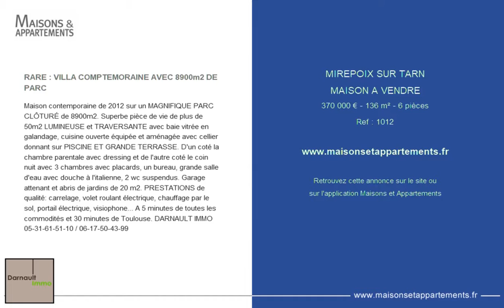MIREPOIX SUR TARN - MAISON A VENDRE - 370 000 € - 136 m² - 6 pièces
Référence : 1012

RARE : VILLA COMPTEMORAINE AVEC 8900m2 DE PARC
Maison contemporaine de 2012 sur un MAGNIFIQUE PARC CLÔTURÉ de 8900m2. Superbe pièce de vie de plus de 50m2 LUMINEUSE et TRAVERSANTE avec baie vitrée en galandage, cuisine ouverte équipée et aménagée avec cellier donnant sur PISCINE ET GRANDE TERRASSE. D'un coté la chambre parentale avec dressing et de l'autre coté le coin nuit avec 3 chambres avec placards, un bureau, grande salle d'eau avec douche à l'italienne, 2 wc suspendus. Garage attenant et abris de jardins de 20 m2. PRESTATIONS de qualité: carrelage, volet roulant électrique, chauffage par le sol, portail électrique, visiophone... A 5 minutes de toutes les commodités et 30 minutes de Toulouse. DARNAULT IMMO 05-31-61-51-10 / 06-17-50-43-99